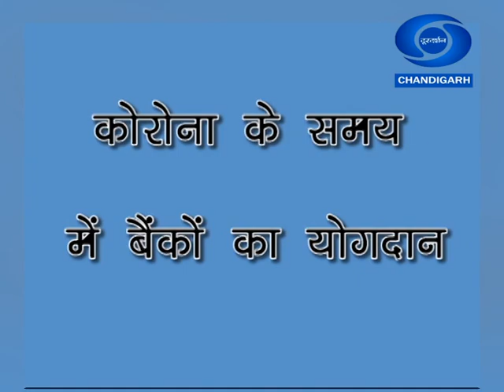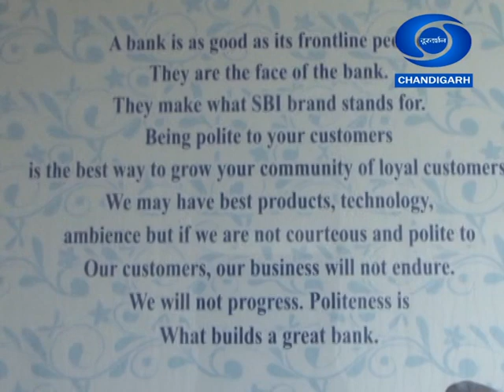कोरोना के समय में बैंको की भूमिका \\SBI\\CORONAVIRUS\\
विशेषज्ञ : श्री राणा आशुतोष कुमार सिंह (Deputy Managing Director , SBI )
 एंकर  : डॉ. नसीब सिंह मन्हास ( कार्यकर्म  प्रमुख )